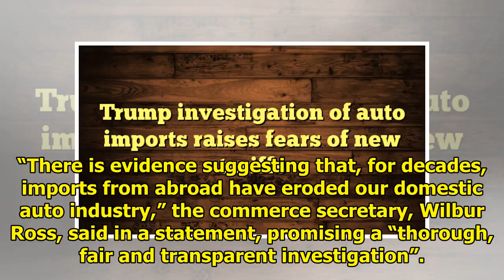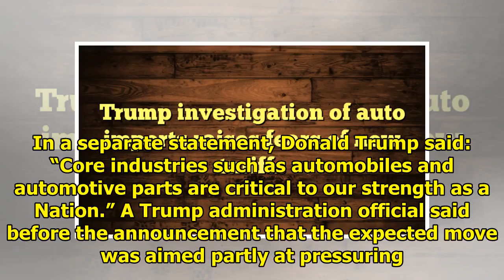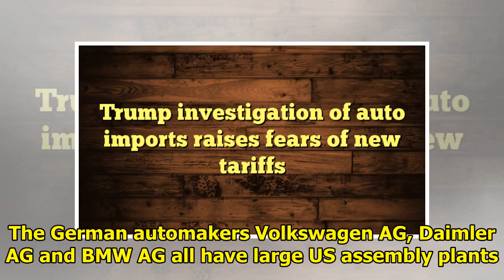NEWS || Trump investigates auto imports, raising concerns about new tariffs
The Trump administration has launched a national security investigation into car and truck imports that could lead to new US tariffs similar to those imposed on imported steel and aluminum in March. T...